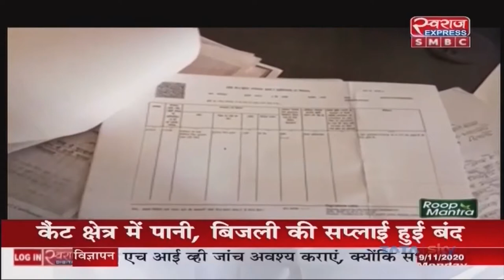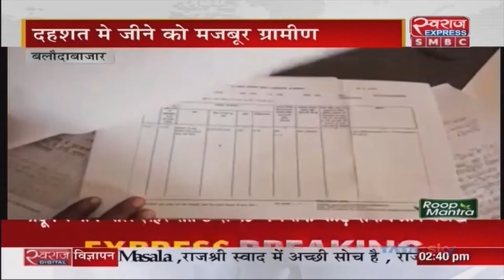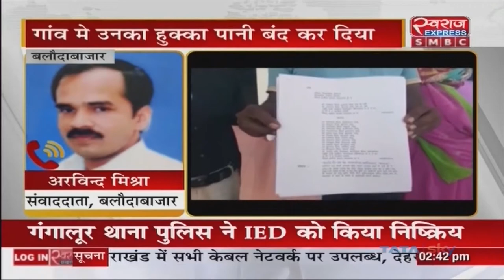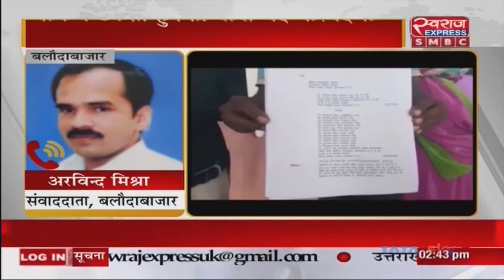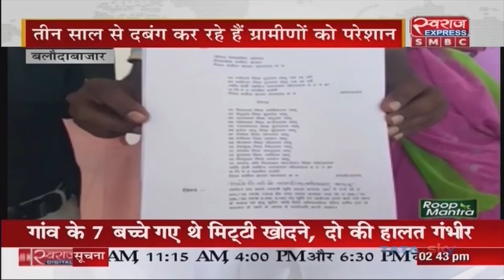Balodabazar News | गांव के दबंगों किया एक परिवार का हुक्का-पानी बंद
Baloda Bazar District Police Station Kasdol Balodabazar